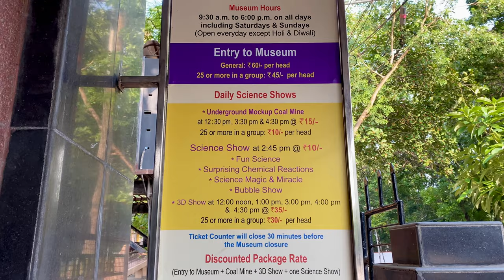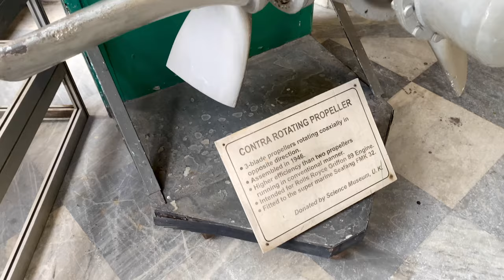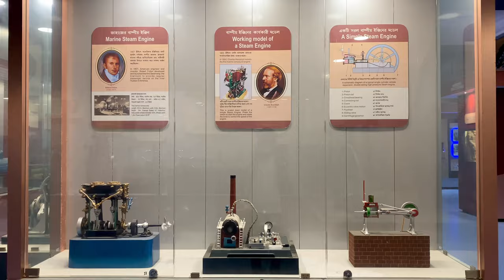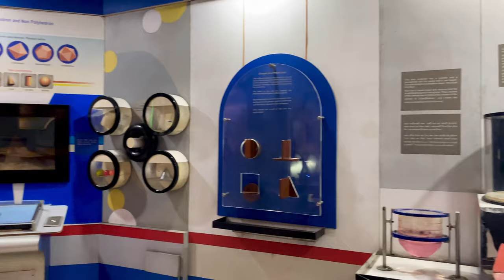Birla Industrial and Technological Museum | Birla Museum Kolkata | Science Museum | 4K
The Birla Industrial & Technological Museum in Kolkata, established in 1956, is dedicated to showcasing the evolution of industrial technology and innovation in India. It features various exhibits on science and technology, including working models, interactive displays, and artifacts related to industries such as textiles, agriculture, and transportation. The museum also offers educational programs and workshops aimed at promoting scientific awareness among visitors. Its aim is to inspire curiosity and understanding of industrial processes and technological advancements.